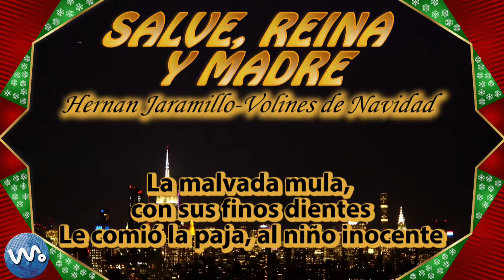Salve, Reina y Madre - Hernan Jaramillo - Violines de Navidad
Letra:

Salve reina y madre, salve dulce amor,
Del jardín del cielo la más bella flor

En una colina, con la nieve fría
Reposa la noche, la Virgen María

La malvada mula, con sus finos dientes
Le comió la paja, al niño inocente

Movil: (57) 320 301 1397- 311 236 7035
PBX: 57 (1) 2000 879